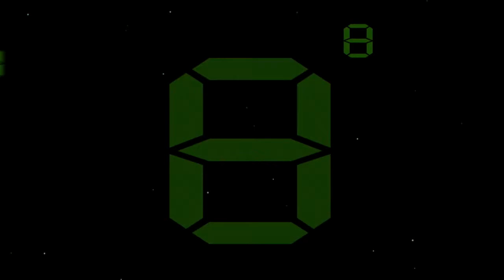Tearin Up My Heart - WSHS Cabaret 2011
Gary Gerrity and Gene Gantz performing Tearin Up My Heart